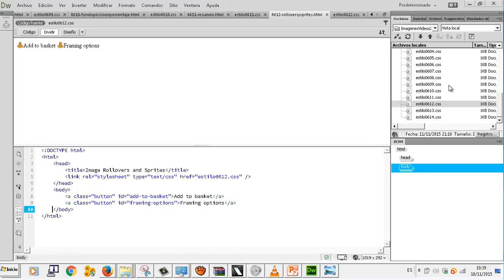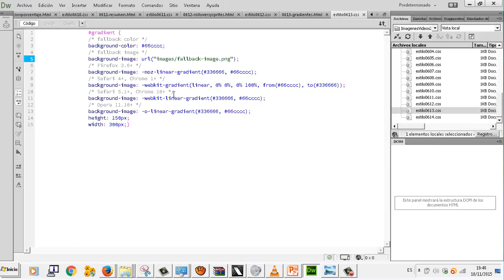CSS Imagenes gradientes UD 06 05 Aplicaciones web CFGM Explotacion Sistemas Informaticos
CSS Imagenes gradientes UD 06 05 Aplicaciones web